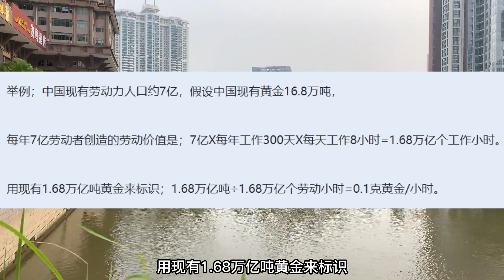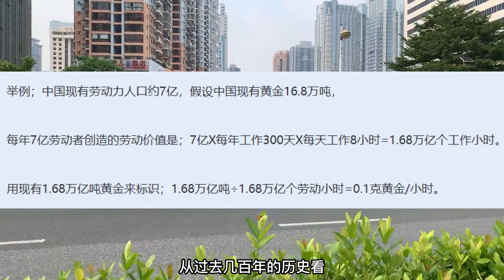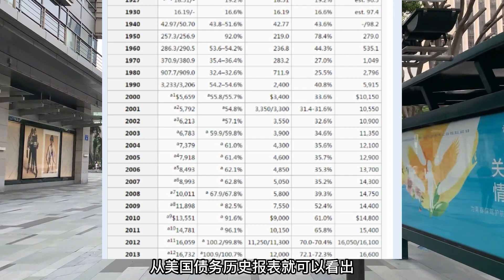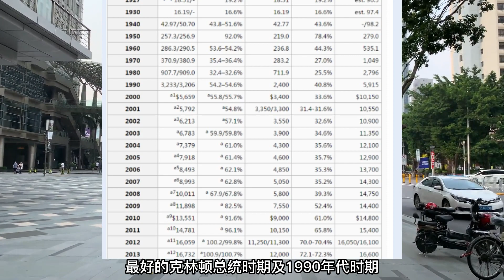黃金是過去的貨幣，紙幣是今天的貨幣，比特幣則是將來的貨幣且與資本天生對立。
中國大陸群眾已被高房價壓得喘不過氣，解析真實的中國樓市現狀，頻道更新中國大陸百姓關心的樓市、房價最新訊息，並探討、解讀此類話題。